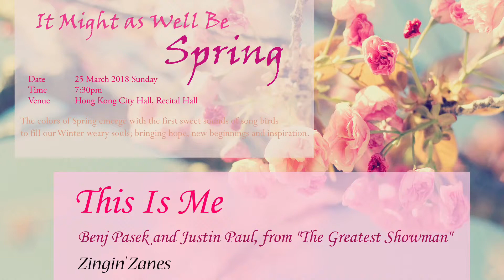20 This Is Me - Zingin' Zanes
It Might as Well Be Spring
music moments with friends …

Time:  7:30pm
Venue:  Hong Kong City Hall, The Recital Hall

The colors of Spring emerge with the first sweet sounds of song birds to fill our Winter weary souls; bringing hope, new beginnings and inspiration.

Benj Pasek and Justin Paul, from "The Greatest Showman"

Zingin' Zanes

I'm not a stranger to the dark
"No one will love you as you are"

Oh-oh-oh-oh
Oh-oh-oh-oh
Oh-oh-oh-oh
Oh-oh-oh-oh

Well, fire away 'cause today, I won't let the shame sink in
We are bursting through the barricades
And reaching for the sun (we are warriors)
Yeah, that's what we've become

Oh-oh-oh-oh
Oh-oh-oh-oh
Oh-oh-oh-oh
Oh-oh-oh-oh

Oh-oh-oh-oh
And I know that I deserve your love
Oh-oh-oh-oh
'Cause there's nothing I'm not worthy of

This is brave, this is bruised
This is who I'm meant to be, this is me

Look out 'cause here I come (look out 'cause here I come)
And I'm marching on to the beat I drum (marching on, marching, marching on)

Whenever the world's gone
In the depths of my heart
Oh, oh, oh, this is me

Songwriters: Justin Paul / Benj Pasek

This Is Me lyrics © Sony/ATV Music Publishing LLC, Kobalt Music Publishing Ltd.